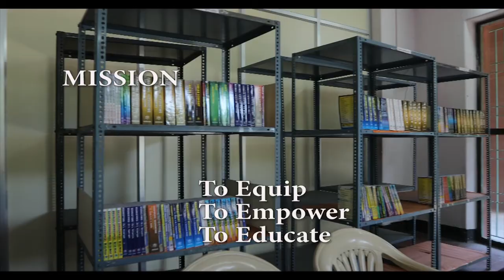St George's Arts and Science College, Chennai (Campus Tour)